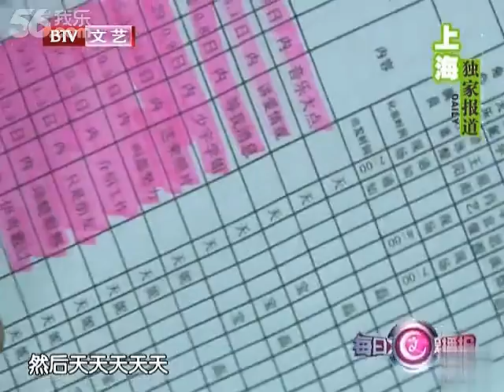任重片场"当导游"